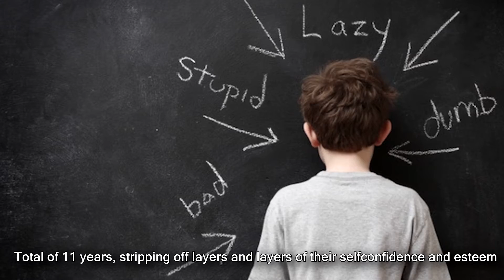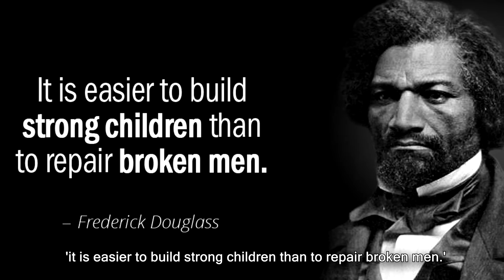Zeenius Video (Dr Elaine)